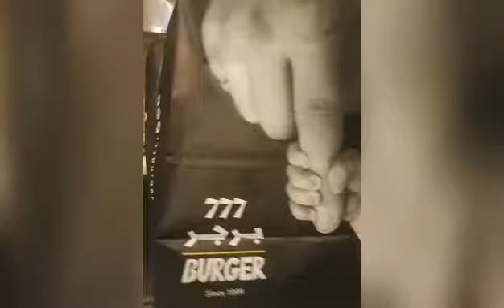Talk about my feelings for my (Lagas banana)moment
Please watch and like my video thank you